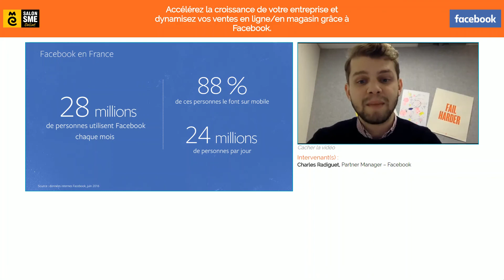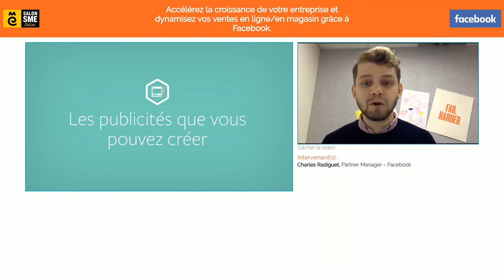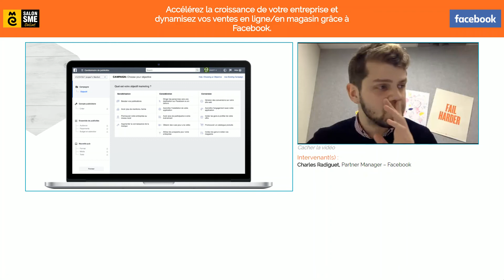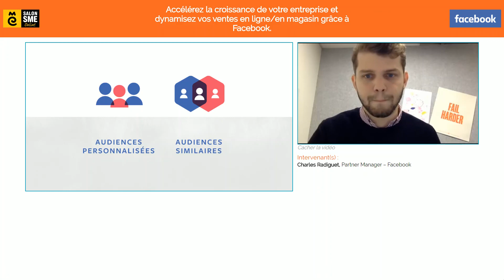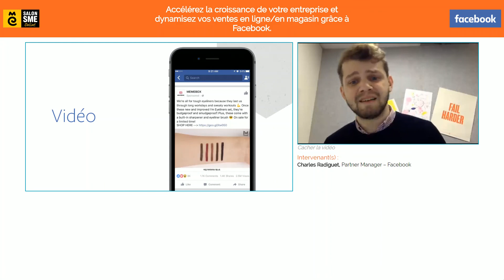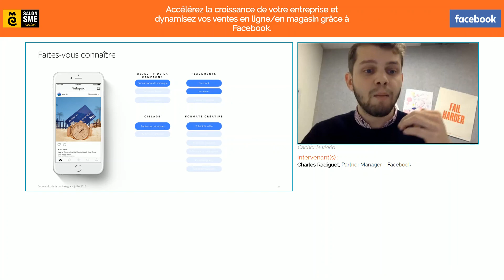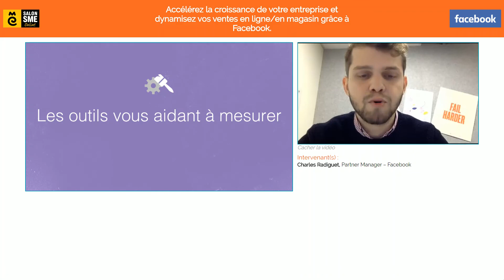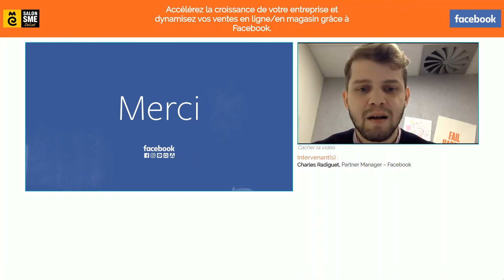Accélérez la croissance de votre entreprise grâce à Facebook.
Comment réussir à cibler vos clients et vos prospects à travers de la publicité ciblée sur Facebook et Instagram ? Comment augmenter le trafic sur votre site et en magasin ? Comment améliorer votre image de marque ? Découvrez les clés pour dynamiser l’activité de votre entreprise grâce aux solutions Facebook.